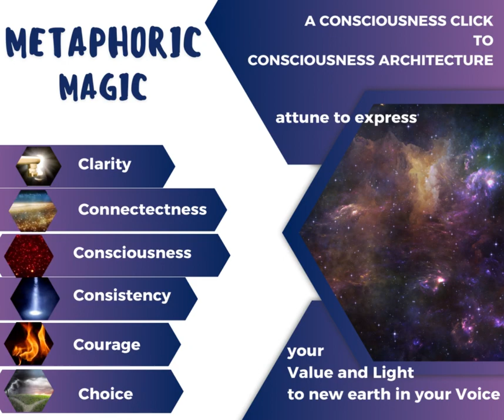How to HeartClick. Transform to express your light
Are you ready to rebrand, reinvent and rebirth to your new newstatesofbeing to vibeup

Patrick's Special

Check in for more.

Sonic Sonqos